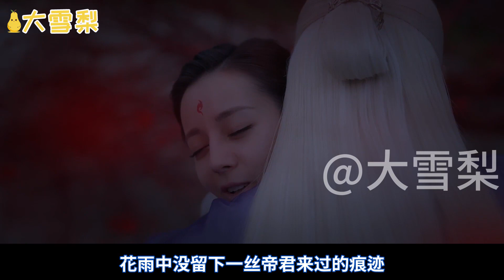【大雪梨】东华凤九枕上书番外之时光（十八）